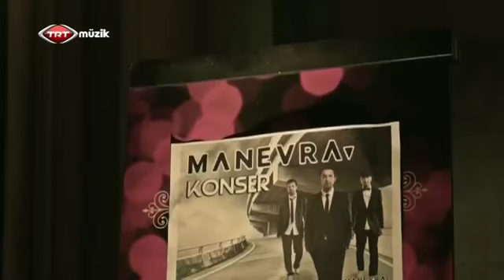Manevra Sen Ben Biz Türkvizyon Şarkısı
adreslerini tıklayın